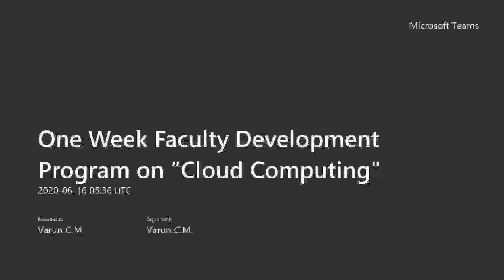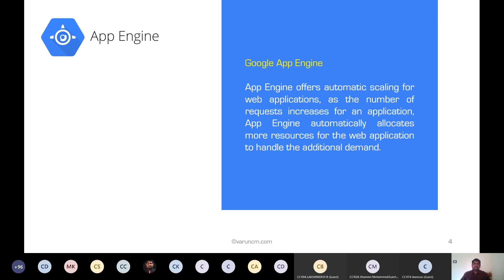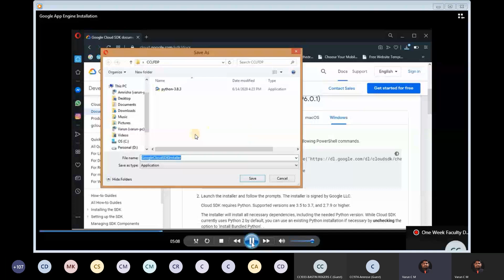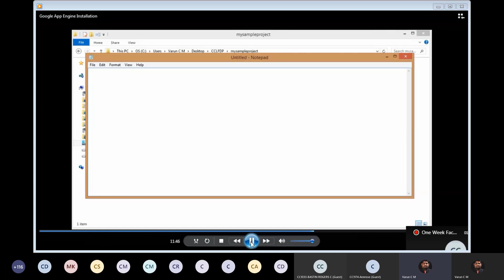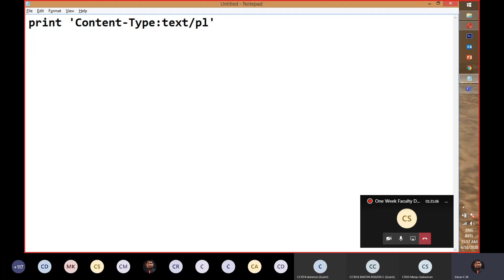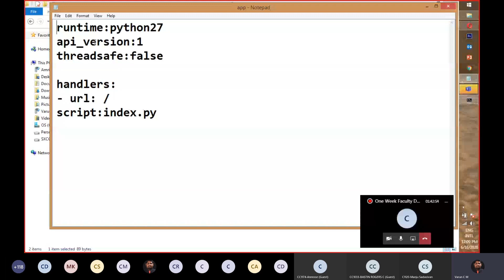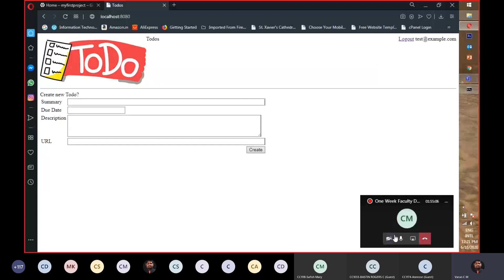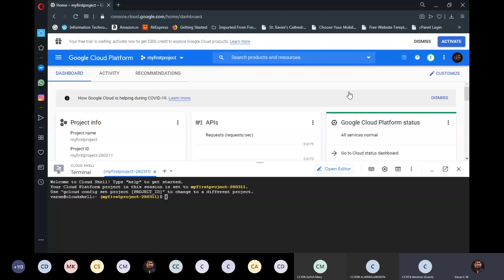One Week Faculty Development Program on “Cloud Computing"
This is the recorded session during my presentation for the One Week Online Faculty Development Program on Cloud Computing organized by Department of Computer Science and Engineering and Department of Information Technology. I have presented this session on Google App Engine with student centric approach so that it satisfies the objectives of the Cloud Computing Laboratory added in the R2017 curriculum of Anna University, Chennai. I had a wonderful session and got a chance to explore through out the world. The participants were from various part of the country and even from other part of the world. This gave me an opportunity to share among those different peoples from different places around the world.